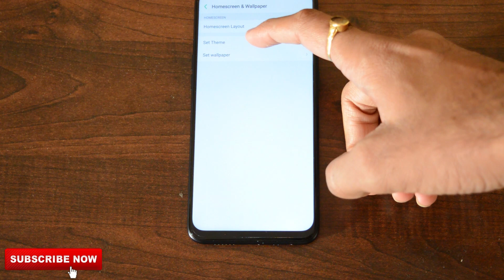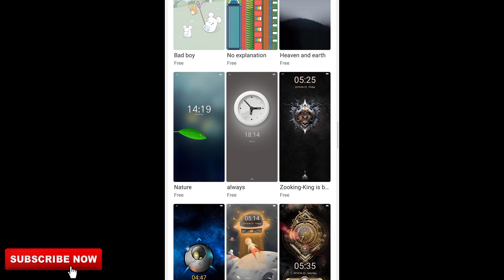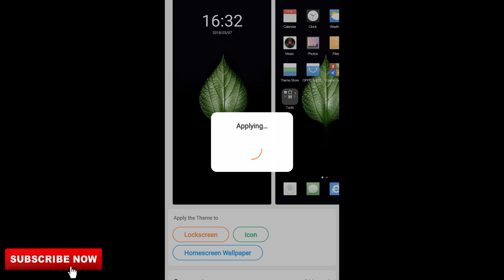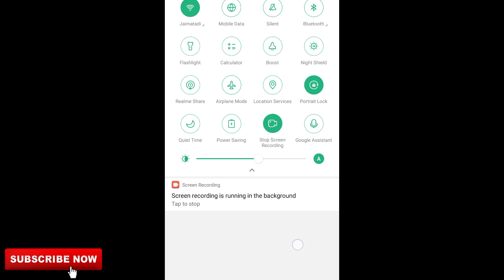realme u1 theme store download unlimited themes and wallpapers in every realme devices.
Theme APK Google Drive Link-

My gears

Benro T600EX Digital Tripod

Nikon D3400

Color Mic

In this video, I will tell you, that how to install theme store in Realme u1 and how to change the theme and get new looks of your icons, wallpapers, and lock screen. This is the best method for Realme themes.
After installation the theme store APK you will get home screen and wallpaper option in the setting menu after clicking on the set theme option you will get download more link, after all the process you will get all the available themes and wallpapers as well.

This video is about:
Oppo Theme store,
Realme U1 themes,
Realme U1 theme store,
Realme theme store,
Realme themes,
realme wallpapers,
How to install theme store in realme u1,
install theme store in realme devices,
realme theme store APK,
Realme U1 themes store,
how to change a theme in realme u1,
Realme u1 theme change,